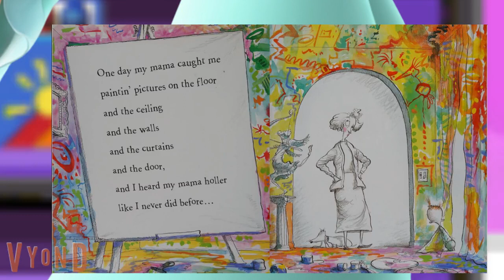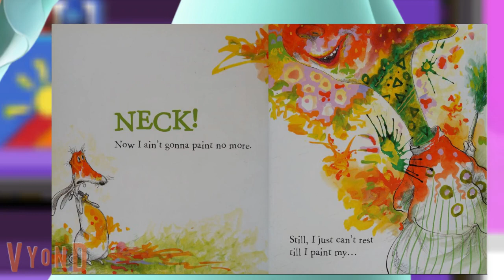story time with rosalina: ep 1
here's the first episode to a new chibi chibi's world segment, story time with rosalina